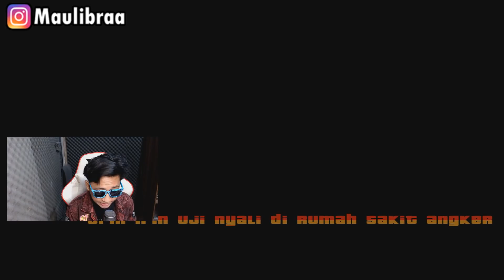Upin ipin Uji Nyali di Rumah sakit Angker , ipin takut ! GTA Lucu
Upin ipin Uji Nyali di Rumah sakit Angker angker waduh upin ipin seneng kali yaa Upin ipin Uji Nyali di Rumah sakit Angker hehe jadi Upin ipin Uji Nyali di Rumah sakit Angker nih guys pasti seru yaudah kita tontotn aja yaa